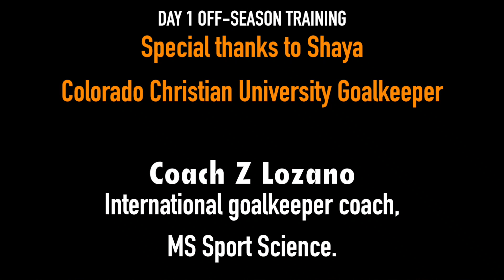Goalkeeper training: Conditioning, power & speed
Goalkeeper training: Conditioning, power & speed. This cutting edge training program which has helped a number of college goalkeepers around the country looking for an advanced off-season training program. This is a personalized program to meet the SPECIFIC issues of the goalkeeper.
However, this is a very intense and physically demanding program but it will help the goalkeeper be at a complete new level before they go back for their pre-season.
For questions about these advanced college goalkeeper programs please call or email Coach Z Lozano